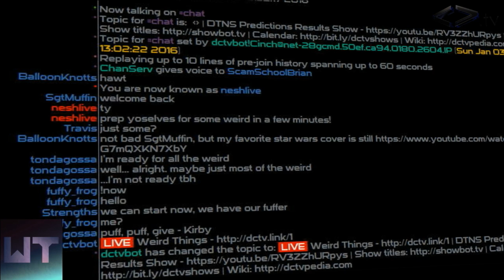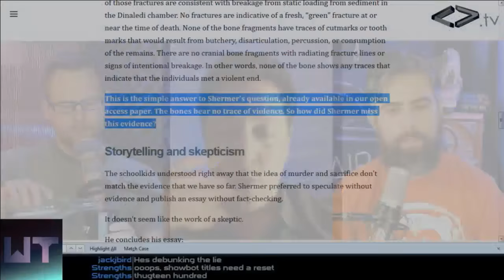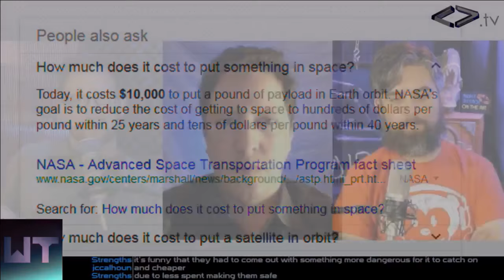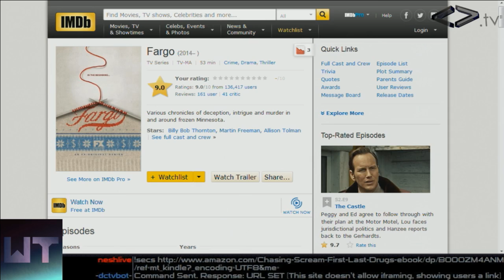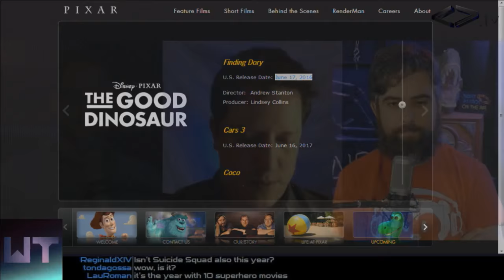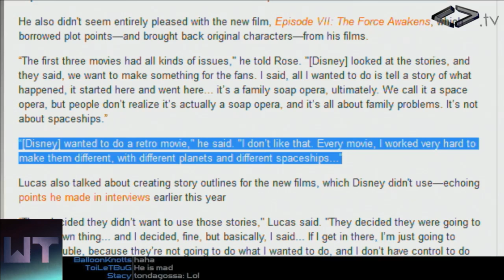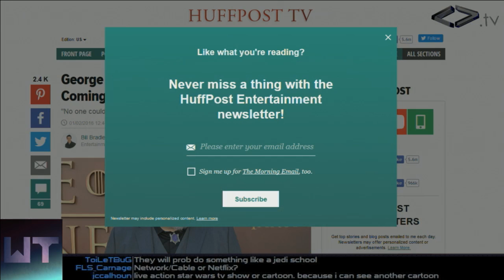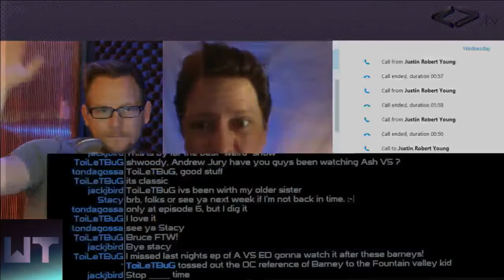Weird Things Ep. 190 - Historical Hysteria